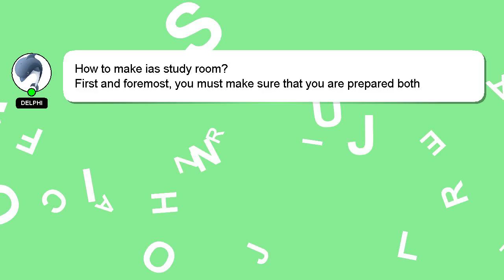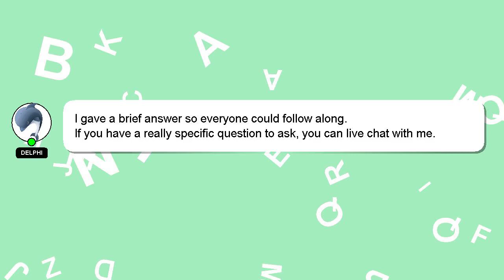How to make ias study room?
A little intro about me, Good day, I am Delphi. I help you answer your questions. - How to make ias study room?

If you need more specific information, let me know by leaving a comment or starting a chat. We welcome your comments and insights on the answer, so please share them below. I will 'heart' your answer to show my gratitude for your contribution.

*2 What we are experimenting :*